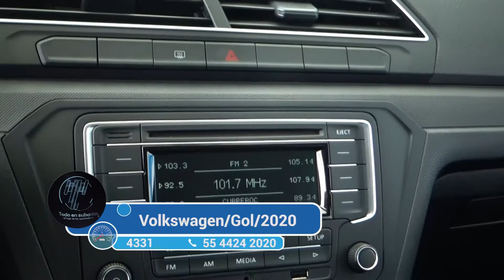Volkswagen / Gol / 2020 - 2362